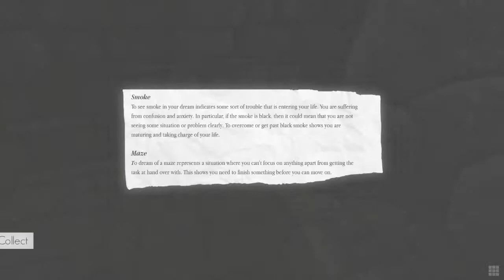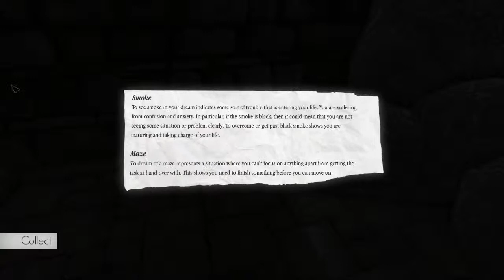Tub Plays: Dream [0.3.2] | Part 4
So... There is a monster in this game. Would have been nice to know before.
Oh well you sillybuns, this is okay since it's beatable.

About the game:
"Enter the mind of Howard Phillips, a young man who has developed an obsession with his dreams. Explore unique worlds filled with puzzles, secrets and horrors to find meaning in Howard's directionless waking life. Dream features a narrative split into three acts with multiple paths and endings that are determined by how you explore and move between dreams. Each act will immerse you in new worlds that help to decipher Howard's past, emotions and ambitions. Through Howard's dreams and nightmares you will have a chance to shape his future. "